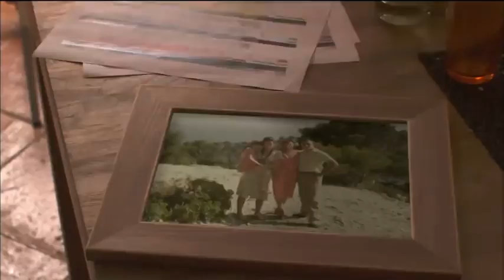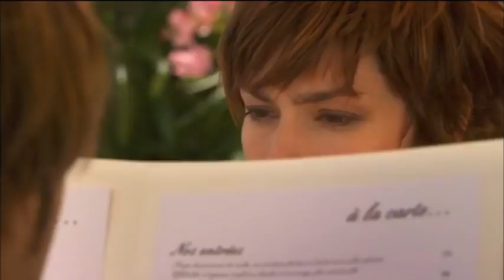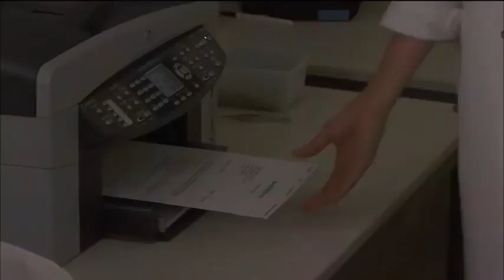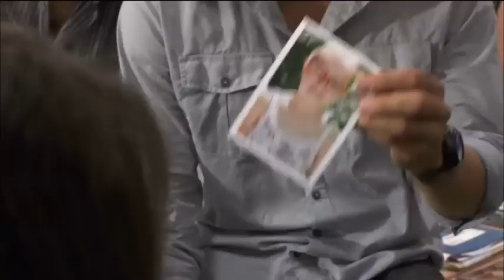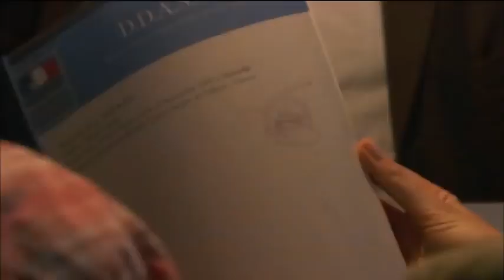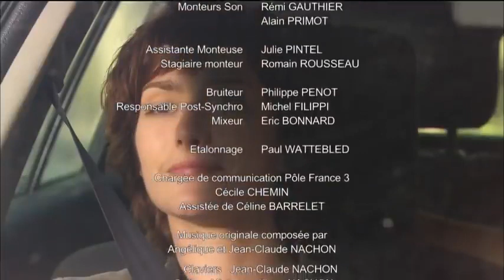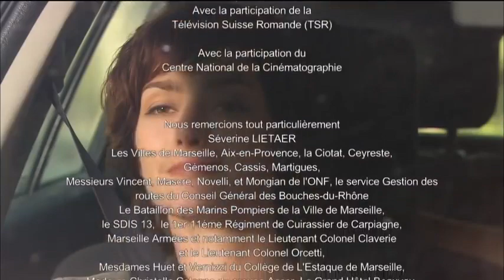Meilleur film en francais Double enquête saison 01 épisode 02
La chaîne Congo Masolo tv officiel vous présente des films, gags, télé réalité, infos, divertissement, émission religieuse, musique, sport, politique, magasine, etc...